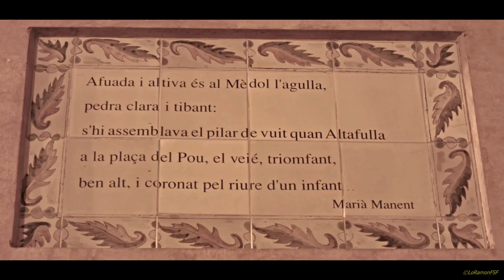Festa Major de Sant Martí Altafulla 05 11 2010